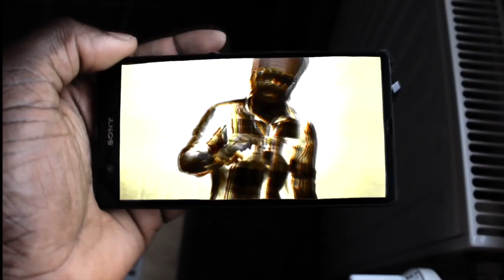Antony John Power of Love Official Video Clip Lions Flow Productions 2017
Directed and Edited for Lions Flow Productions
Produced by: Lions Flow Productions